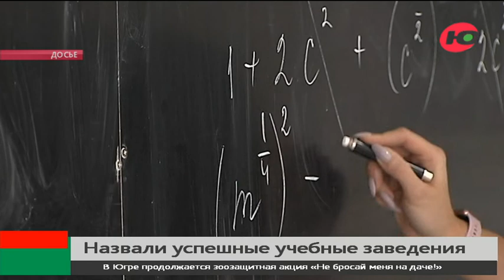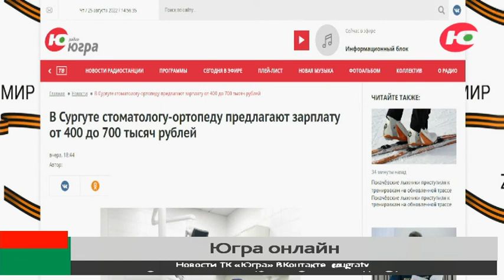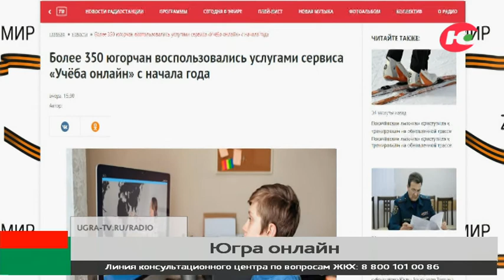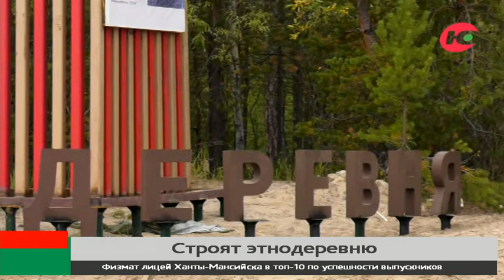Новости 26.08.2022 18:30